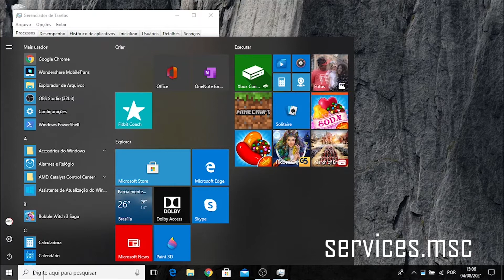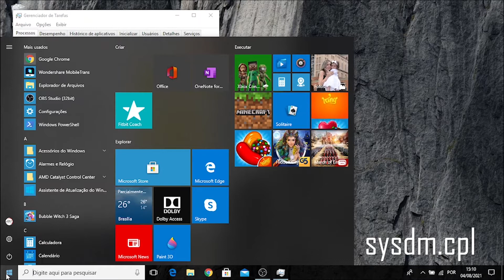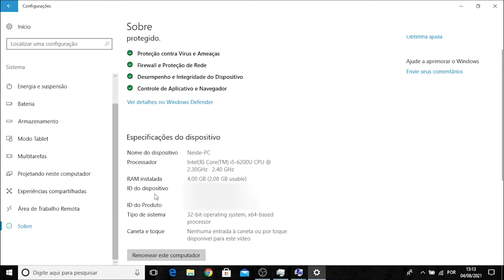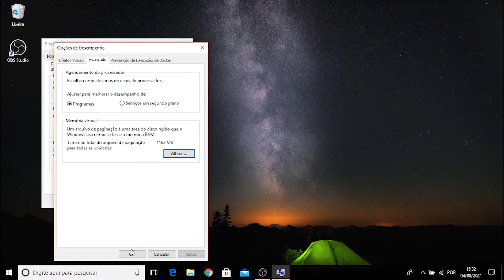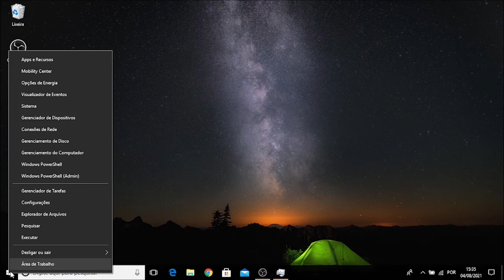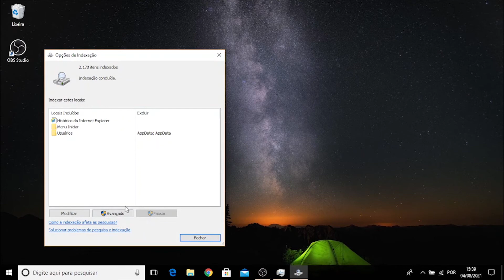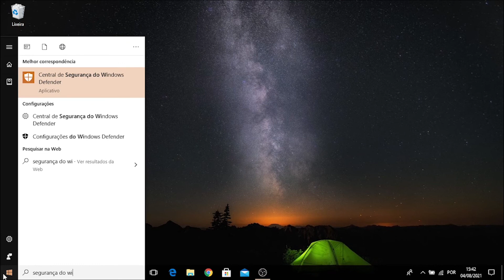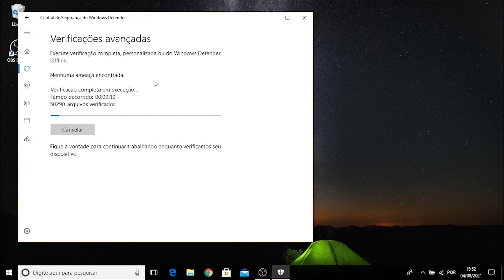COMO CORRIGIR O USO DE DISCO 100% NO WINDOWS 10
Neste vídeo vamos te mostrar de forma simples como corrigir o problema de Disco 100% no Windows 10.